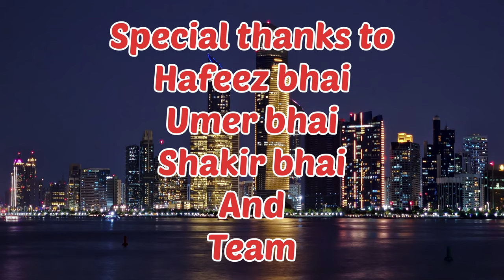Amazing Big KingFish from OFFshore in Dubai - Abu Dhabi Crazy fishing Big kingfish Cobia Queenfish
Also do watch other videos on link
1- best lure for Barramundi fishing

2) fishing from st marrys island 🏝  huge grouper fish